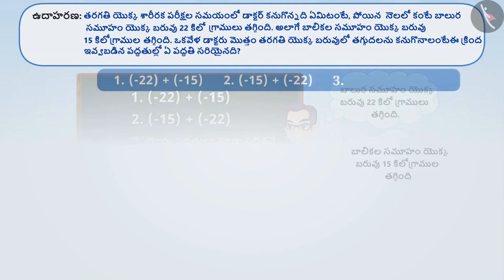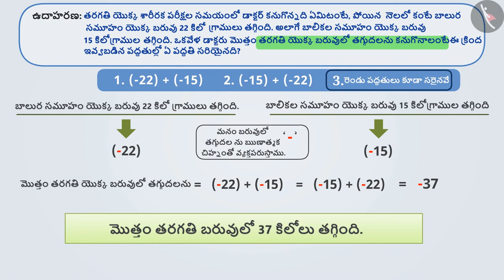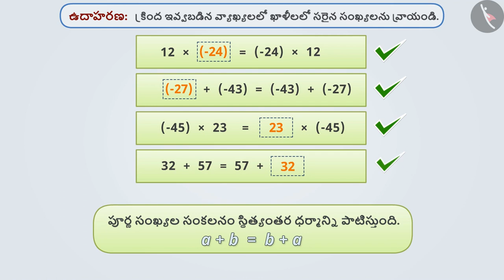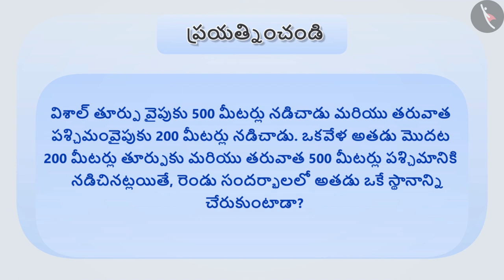పూర్ణ సంఖ్యల సంకలనంలో స్థిత్యంతర ధర్మం|Part 2/3|Commutative Property of Integers|Telugu|Class 7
పూర్ణ సంఖ్యల సంకలనంలో స్థిత్యంతర ధర్మం|Part 2/3|Commutative Property of Integers|Telugu|Class 7 | పూర్ణ సంఖ్యలు | कक्षा 7 | NCERT | పూర్ణ సంఖ్యలు

Distributive Property of Integers | Integers | Grade 7 | NCERT | Integers

Welcome to part 2 of Commutative Property of Integers. In this video, we will discuss various examples of Commutative Property of Integers.